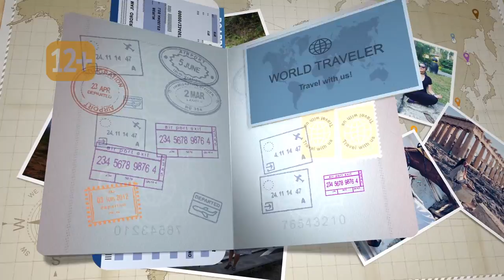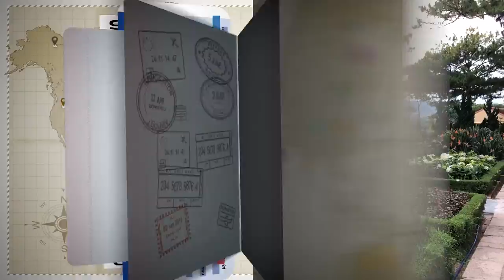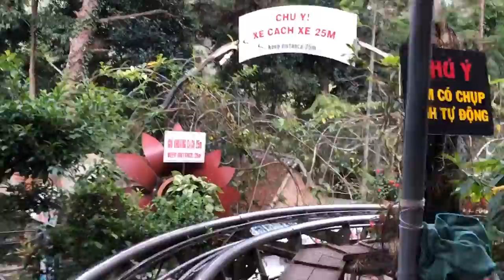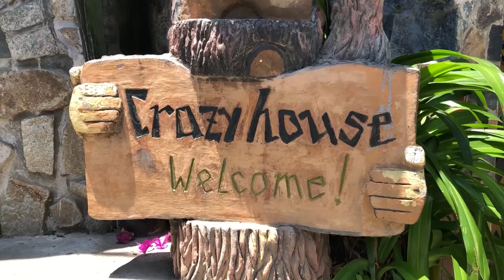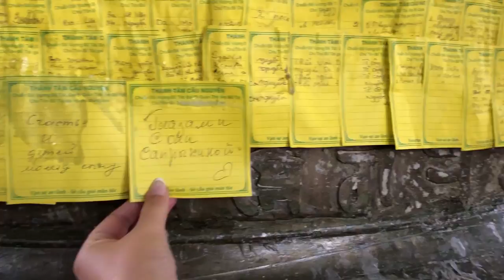«Глазами Сони Сапрыкиной»: город Далат (Вьетнам)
Далат за один день!
- в чем заключается уникальность Далата
- какие водопады стоит посмотреть
- самый необычный храм во Вьетнаме
- где загадать желание, которое исполнится на 100%
- сколько стоит чашка самого экзотического кофе в мире
- в каком отеле лучше не ночевать
- где купить самые вкусные пирожки с бананом:)
Это и многое другое в новом выпуске.